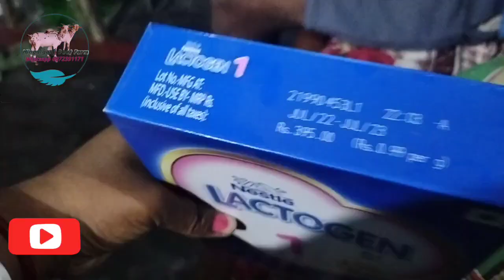ছাগল বাচ্চাকে সুস্থ রাখতে কী করি ? goat kid care goat farm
Tina sardar Basu

**Smart Napier grass
**Australian red Napier grass
**Blackberry grass
**tut cutting
**Grass chop cutter

*Address=Hingalganj, North 24 pargana
 Near Hasnabad rail station